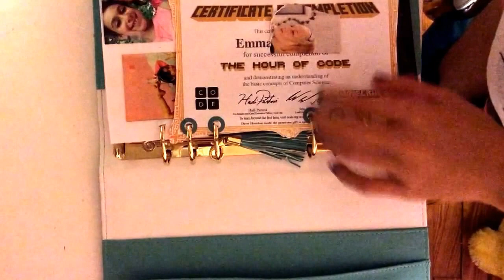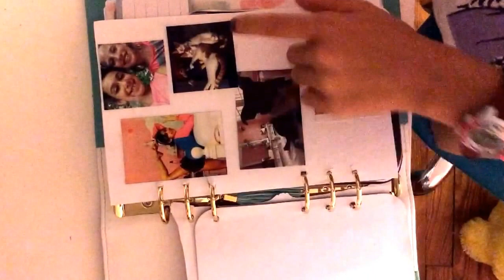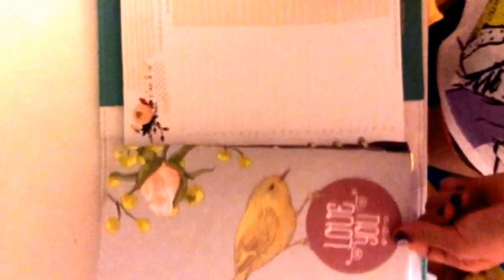My planner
This is my very first planner video I hope you enjoy and if you you want to see more comment down below and don't forget to sub for more planer videos and diys